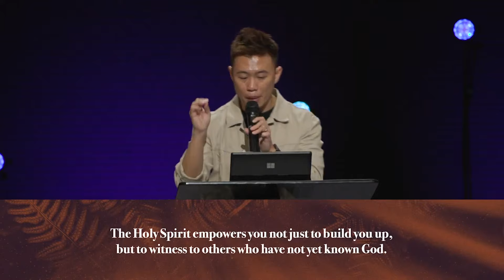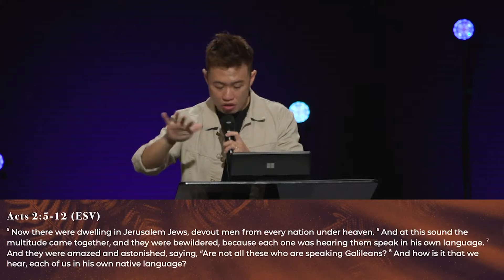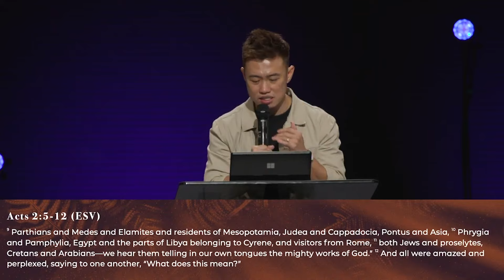NXTGENSVC | Empowered By The Spirit with Rev Joey Asher Tan